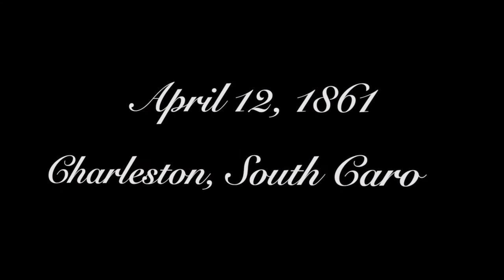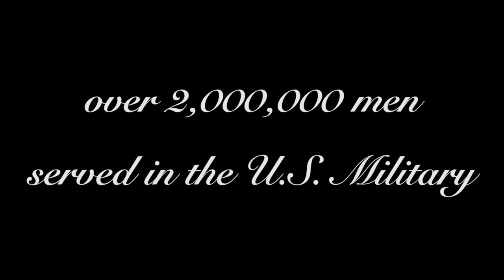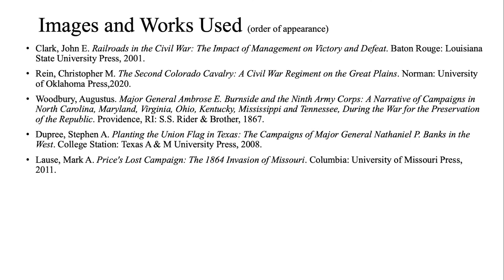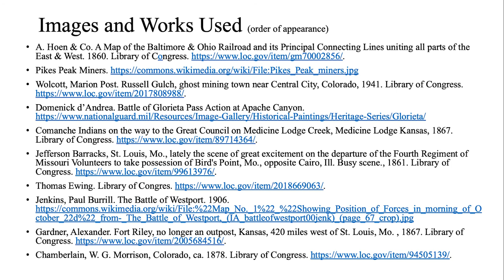Episode 16--Moving Troops in a Modern War: The 2nd Colorado Infantry/Cavalry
The War of the Rebellion is often seen as the first, or one of the first, modern wars. This series looks at how troop movements illustrate how the war was a modern conflict. This final episode focuses on the movement of the Second Colorado Infantry/Cavalry from Colorado and New Mexico to Missouri.